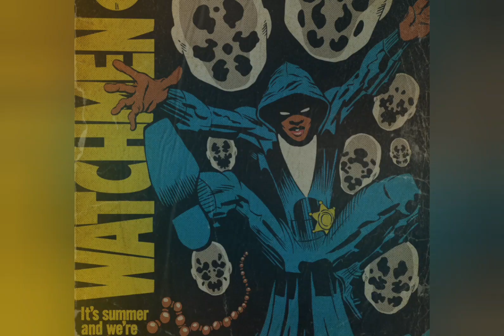The Watchmen's Bi Superhero: Hooded Justice